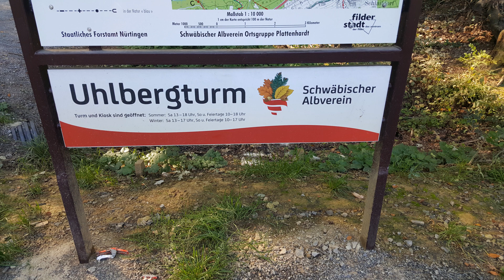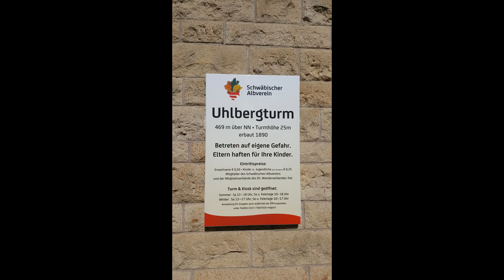Uhlbergturm Filderstadt Plattenhardt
Ein kleiner Spaziergang an den Uhlbergturm in Filderstadt-Plattenhardt